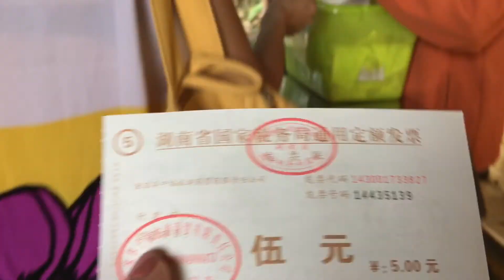My journey to Zhangjiajie and Fenghuang (Hunan, China)